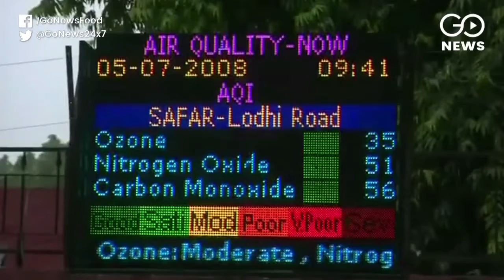Air Quality 'Severe'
Air quality in New Delhi has plummeted to a dangerous level, putting residents at risk, mainly due to dust storms from western India